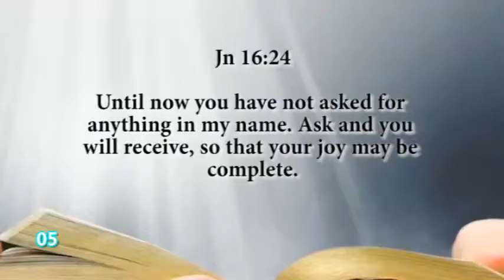" In the name of JESUS "–05 Message by Sr. Arockia Mary-9442383454.